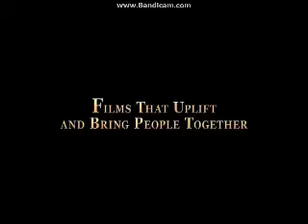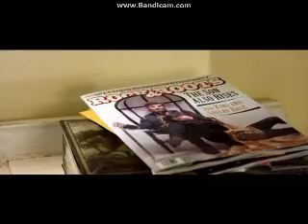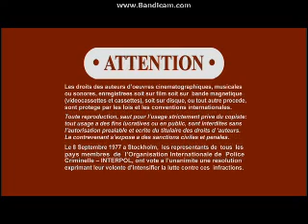Opening To When The Game Stands Tall 2014 DVD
Here Is The Opening To When The Game Stands Tall 2014 DVD And Here Are The Order:
1.SONY Pictures Home Entertainment Logo
2.Tobacco Free CA Promo
3.Affirm Films Promo
4.Annie (Re-Make) Trailer
5.American Family Insurance Promo
6.The Song Trailer
7.Perfect Effort Promo
8.DVD Menu
9.MPAA Rating Screen
10.FBI Anti-Piracy Warning Screens
11.Warning/Attention Screens
12.The Views Expressed Screen
13.TriStar Logo
14.Mandalay Logo
That's All.